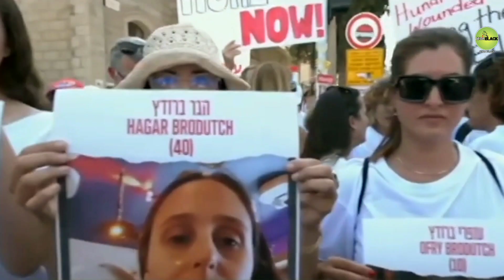ইরান ও তুরস্কের ভয়ে চোখে অন্ধকার দেখছে ইসরাইল | Israel Palestine war Live Updated | Bangla News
▶Warning : This content is copyrighted to NHMBLACK. Legal action will be taken against those who violate the copyright of the following material presented on our channel.